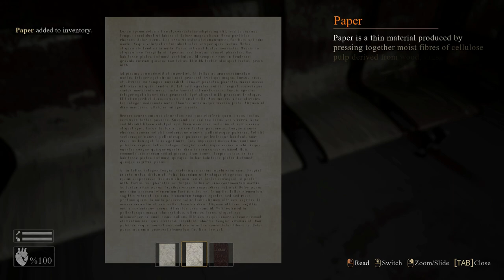[CHUCKY IS BACK] Nightmare Shawqi 2 - Full Walkthrough Gameplay (SHORT HORROR GAME)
Chucky is back for More.